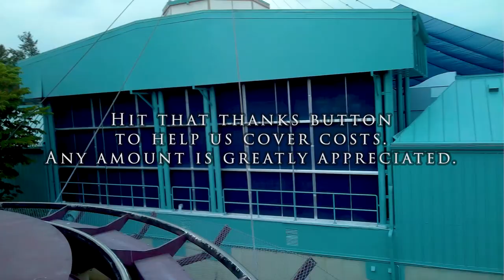2022 Diamondback Roller Coaster On Ride Front Seat HD POV Kings Island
Diamondback is a steel roller coaster located at Kings Island in Mason, Ohio, United States. Manufactured by Bolliger & Mabillard (B&M), the ride opened in 2009 as the first hypercoaster to feature a splashdown effect and the first B&M roller coaster at Kings Island.

Location Kings Island
Park section Rivertown
Coordinates 39°20′31.51″N 84°16′02.64″W
Status Operating
Opening date April 18, 2009
Cost $22 million
General statistics
Manufacturer Bolliger & Mabillard
Model Hyper Coaster
Track layout Out and back
Inversions 0
Duration 3:00
G-force 4.2
Restraints Lap Bar

My gear:
OhO 4K Pro Video Sunglasses

If you really enjoyed the video and want to help fund this channel directly, hit the thanks button and choose any amount.    Traveling to these parks is not cheap and any amount will help greatly.

Finally, you can also help by clicking on one of my gear links when you shop for anything at Amazon.